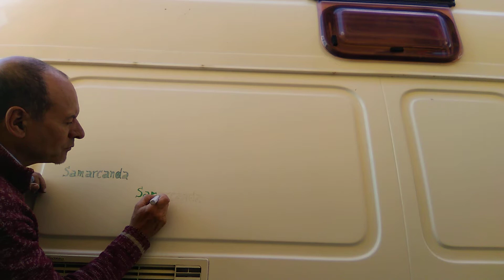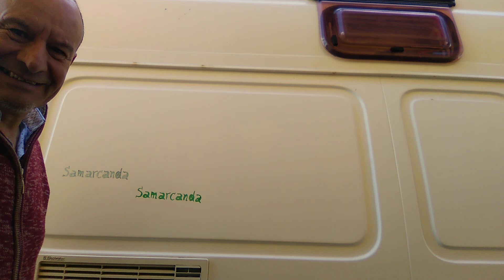Sonrisas y Colores 🌎🌍🌎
Tomás de España 🇪🇸